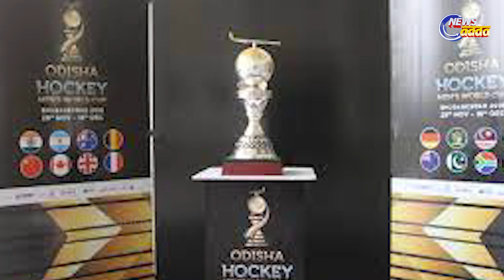Find out who won the World Cup of Hockey in Kalinga/କିଏ ଜିତିଥିଲା କଳିଙ୍ଗରେ ବିଶ୍ୱକପ୍ ହକି ଜାଣନ୍ତୁ